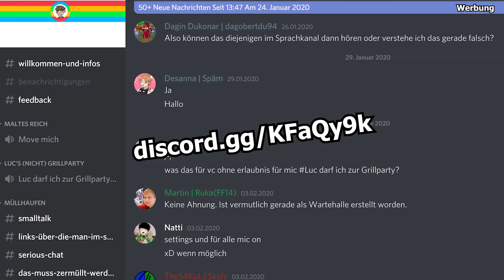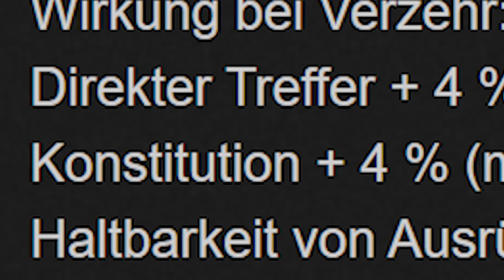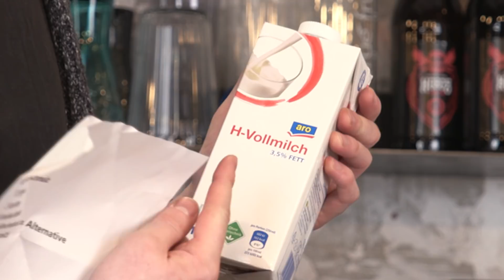Kochvideos sind SELTSAM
Am 16.03. laufen wir einen 24-Mann Raid. Dafür müsst ihr Level 50 und in unserer Gilde "Ruhepuls" / PULZ auf dem Server Lich sein. Macht euch n Charakter, joined dem Server und dem Discord und kommt rum!

Super Rezept (1 Person):

1EL Butterschmalz
1TL Ingwer
2 Karotten
1 Knoblauchzehe
100g Hähnchenbrust o. Alternative
250ml Kokosmilch
100ml Sahne
Reis
Curry

Hähnchen in Butterschmalz, Knoblauch und Karotten gold anbraten und salzen/pfeffern - Ingwer hinzugeben - Kokosmilch und Sahne hinzugeben - Curry hinzugeben - kochen lassen - done

► Mein Equipment :